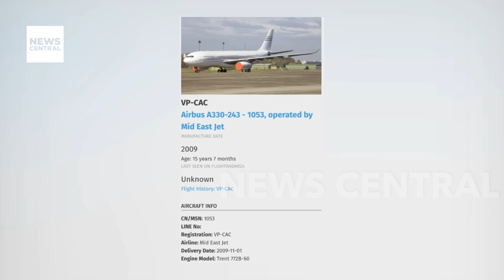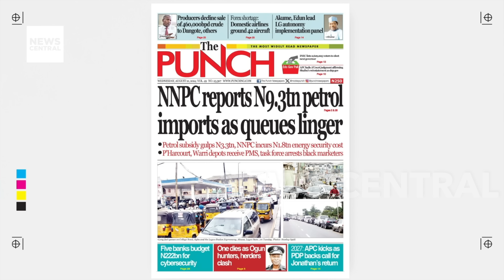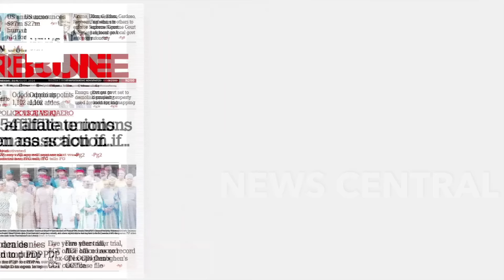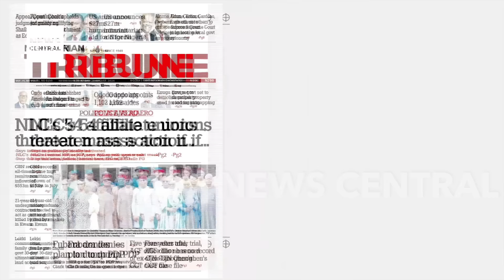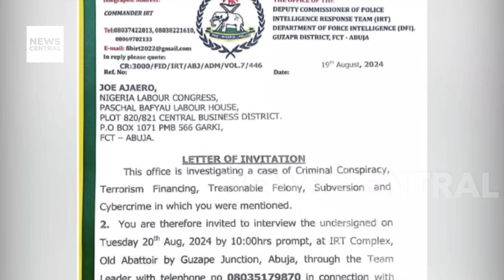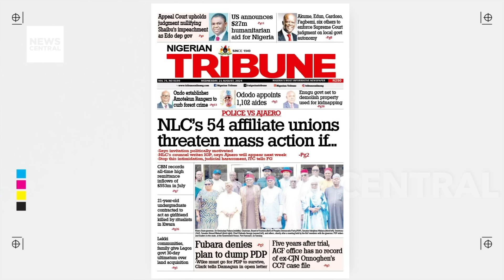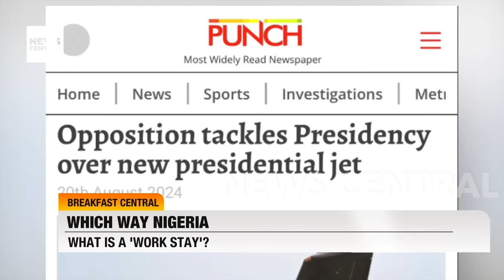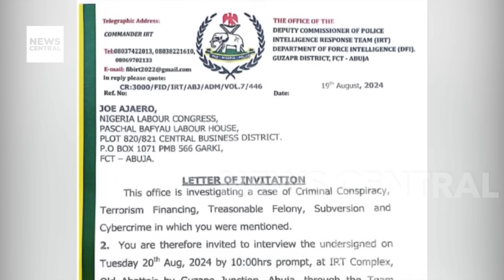Tinubu's New Appointments Shake Up Nigeria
In today’s edition, we cover President Bola Tinubu’s strategic appointments, including Daser David as CEO of the Digital Bridge Institute and key roles at NIGCOMSAT. The National Labour Congress is in the spotlight with its President Joe Ajaero summoned by the police over serious allegations, and tensions rise with a potential strike warning. Fuel scarcity issues continue as IPMAN blames the NNPCL for shortages. Kenya faces a turbulent week with a suspended Finance Act ruling, a dramatic jailbreak involving a serial killer, and political turmoil surrounding the Deputy Governor of Edo State. Watch now for a comprehensive update on these critical developments.